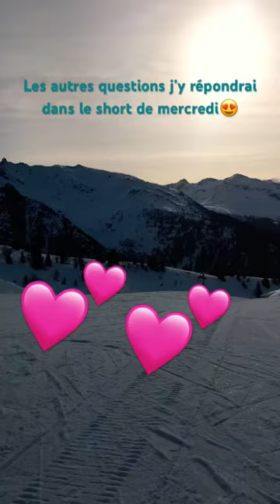N’hésitez pas à me poser d’autres questions ❤️‍🔥j’y répondrai aussi dans des shorts 😍🤩❤️